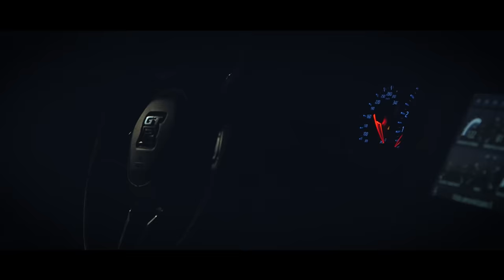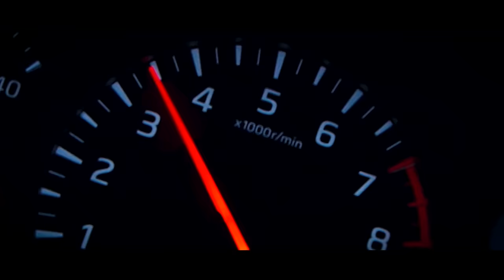Nissan GT-R 50 by Italdesign - Tazio Nuvolari circuit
Watch and hear the first production version of the Nissan GT-R50 by Italdesign as it laps the Tazio Nuvolari circuit in Italy.

Nissan and Italy-based Italdesign combine forces to craft a limited-edition version of the GT-R, blending Japanese engineering excellence and Italian design flair and craftsmanship. Each Nissan GT-R50 by Italdesign are hand-built and limited to just 50 vehicles.

A NISMO-tuned, twin-turbo V6 capable unleashes 720 PS of fury through a 6-speed dual-clutch transmission with a revised “R mode” that shifts faster and optimizes gear selections. Just like the NISMO GT-R it’s based on, it features the ATTESA E-TS all-wheel-drive system for optimal traction and handling.

The Nissan GT-R50 by Italdesign reimagines the R35 GT-R with crisp design elements, a lower roofline, stretched and more aggressive headlights, a futuristic rear end with an adjustable rear wing and ending with the four legendary afterburner taillights that seem like they were plucked right out of the future.